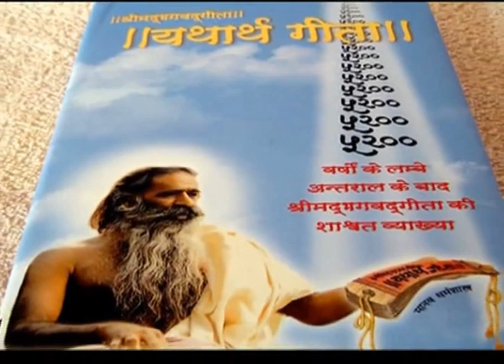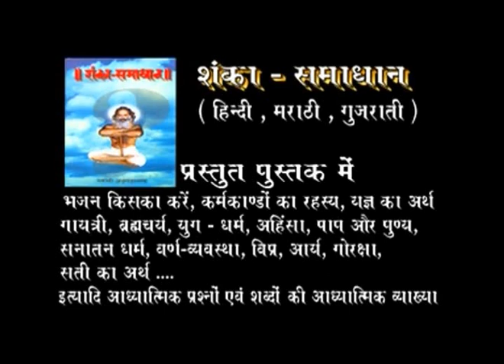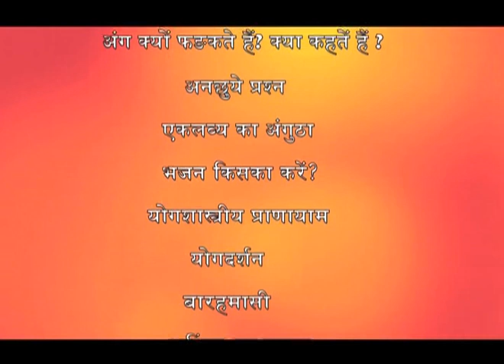उत्तरायण – दक्षिणायन की आधयात्मिक व्याख्या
उत्तरायण – दक्षिणायन की आधयात्मिक व्याख्या और उसका भजन से सम्बन्ध। सृष्टि का प्रथम धर्मशास्त्र। वास्तविक मनुस्मृति कौन सी है- उसकी पहचान का प्रमाण।

Aastha TV – Episode 10

शास्त्र – पहले सभी शास्त्र मौखिक थे, शिष्य – परम्परा में कन्ठस्थ कराये जाते थे, पुस्तक के रूप में नहीं थे। आज से पाँच हजार वर्ष पूर्व वेदव्यास ने उसे लिपिबद्ध किया। चार वेद, भागवत, गीता इत्यादि महत्वपूर्ण ग्रन्थों का संकलन उन्हीं की कृति है। भौतिक एवं अध्यात्मिक ज्ञान को उन्होंने ही लिखा किन्तु उन्हें शास्त्र नहीं कहा। उन्होंने वेद को शास्त्र की संज्ञा नहीं दी किन्तो गीता की अनुशंसा में उन्होंने कहा -

गीता सुगीता कर्तव्या किमन्यै: शास्त्र संग्रहै:।
या स्वयं पद्मनाभस्य मुखपद्माद्विनि:सृता।।

गीता भली प्रकार मनन करके हृदय में धारण करने योग्य है, जो पद्मनाभ भगवान के श्रीमुख से नि:सृत वाणी है; फिर अन्य शास्त्रों के विषय में सोचने या संग्रह की क्या आवश्यकता है? विश्व में अन्यत्र कहीं कुछ पाया जाता है तो उसने गीता से प्राप्त किया है। ‘एक ईश्वर ही सन्तान’ का विचार गीता से ही लिया गया है। इसे भली प्रकार जानने के लिए देखें – ‘यथार्थ गीता’।

अर्थार्थी, आर्त, जिज्ञासु तथा मुमुक्षुजन अर्थ – धर्म – स्वर्गोपम सुख तथा परमश्रेय की प्राप्ति के लिए देखें – ‘यथार्थ गीता’।

यथार्थ गीता एवं आश्रम प्रकाशनों की अधिक जानकारी और पढने के लिए पर जाएं ।

© Shri Paramhans Swami Adgadanandji Ashram Trust.